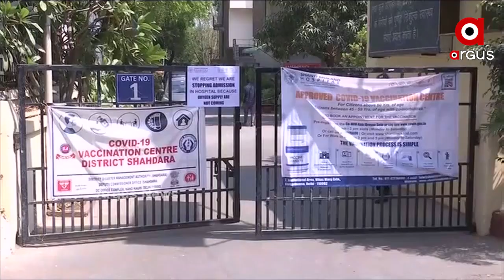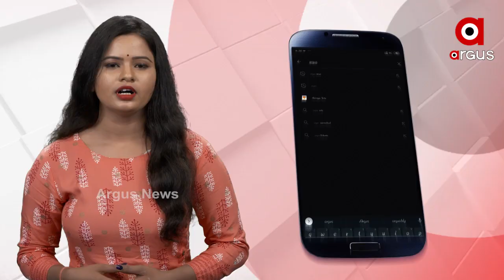ମୋଦିଙ୍କ କାଉନସିଲ ମିଟରେ ମନ୍ତ୍ରୀଙ୍କୁ ଗୁରୁଦାୟିତ୍ୱ .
ମୋଦିଙ୍କ କାଉନସିଲ ମିଟରେ ମନ୍ତ୍ରୀଙ୍କୁ ଗୁରୁଦାୟିତ୍ୱ .ଲୋକଙ୍କୁ ସହିତ ସିଧା ଯୋଡି ହୋଇ ସ୍ଥାନୀୟ ସମସ୍ୟା ସମାଧାନ ପାଇଁ ନିର୍ଦ୍ଦେଶ ବେଡ୍, ଅକ୍ସିଜେନ ସପ୍ଲାୟି ବୃଦ୍ଧିକୁ ଗୁରୁତ୍ୱ .ଏପଟେ ନନଷ୍ଟପ ସହାୟତା ଜାରି ରଖିଛି ପୁରା ବିଶ୍ୱ ସମୁଦାୟ ...